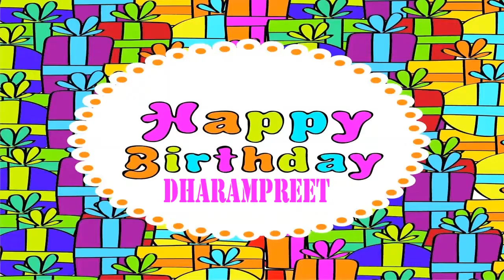Dharampreet Birthday Wishes & Mensajes